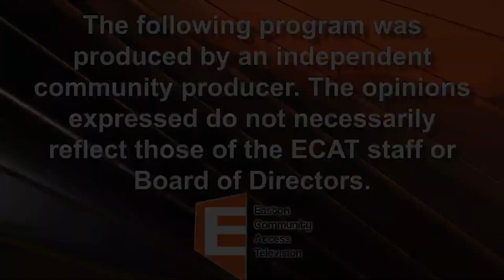The Show With Weinstein and Keach: John Cady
The Show With Weinstein and Keach
Host: Meredith Keach and Stephanie Weinstein
Guest: John Cady
11/27/24